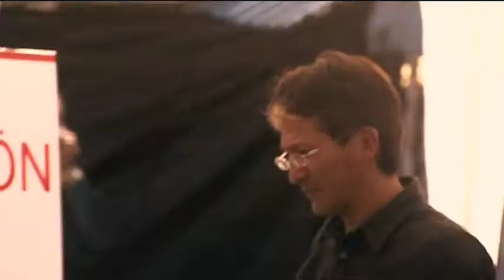THE SUMMIT CLIP ONE